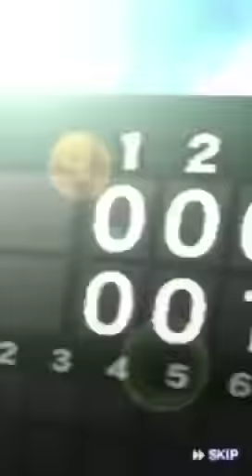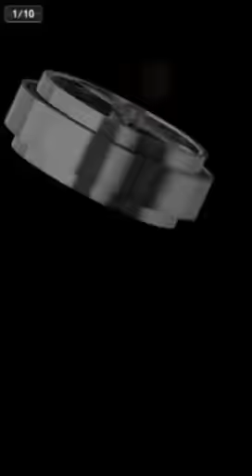プロスピa プロスピセレクション６０連 阪神メッセンジャー狙いでやったら訳の分からん展開に